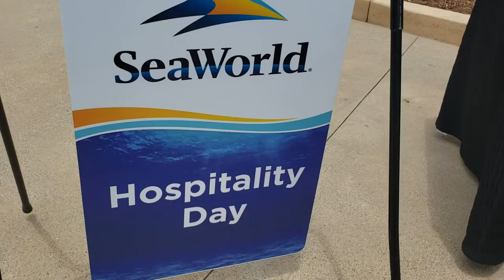LifeGoes To San Diego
The siblings take sea world. A fun throwback, of course.
ALSO

Send Checks to:
5815 Wise Road

P.S.
Editing: Kinemaster and Davinci Resolve 16
Camera: Samsung Galaxy Note 9 and Samsung Galaxy S8